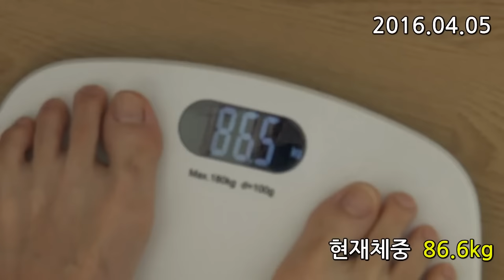키다리형 몸만들기 도전 벌크업 일지 1일차 하루식단 (Body transformation)challenge day1